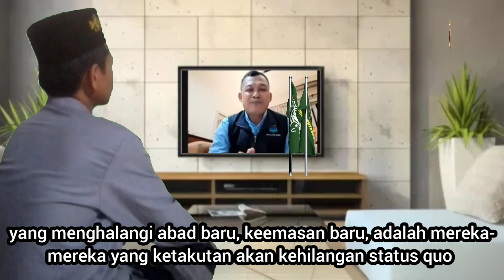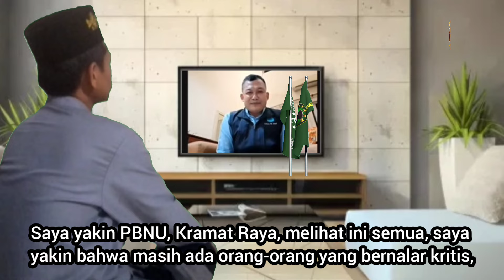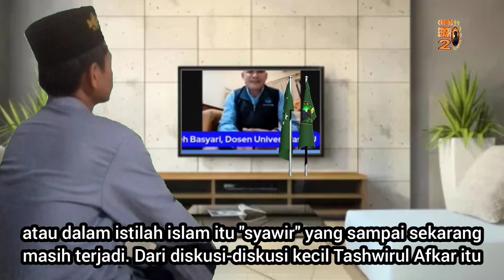Dosen Universitas NU: PEMBERONTAKAN PEMIKIRAN Kiai Imad Milenium NU ke 2 ¦ Dr. Sholeh Basyari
Dr. Sholeh Basyari M.Phil., M.Pd.I sebut KH. Imaduddin Utsman Al-Bantani bagian dari pembaharu Millennium ke 2 Nahdlatul Ulama.